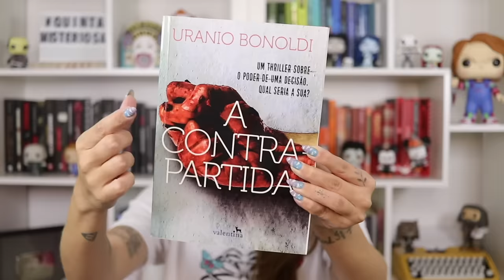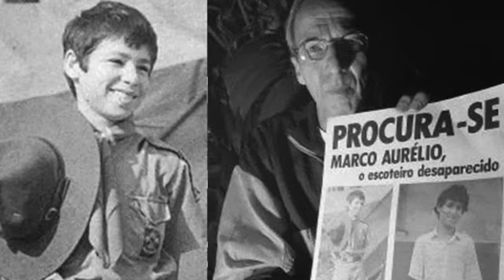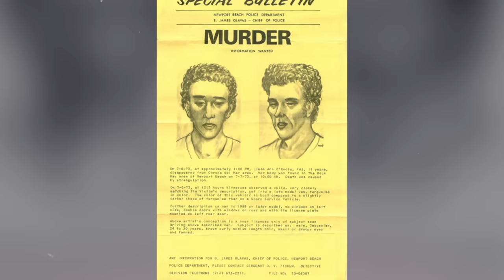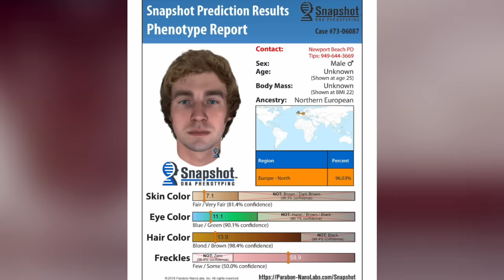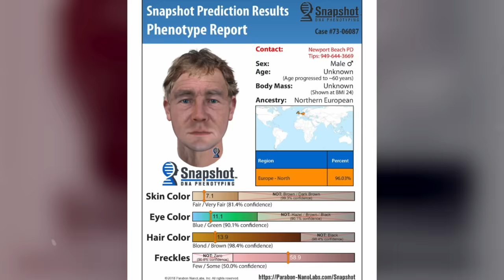CASO LINDA ANN O'KEEFE SOLUCIONADO 45 ANOS DEPOIS POR DNA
Livro A Contrapartida

Fontes:
história narrada no twitter como se fosse a Linda contando.